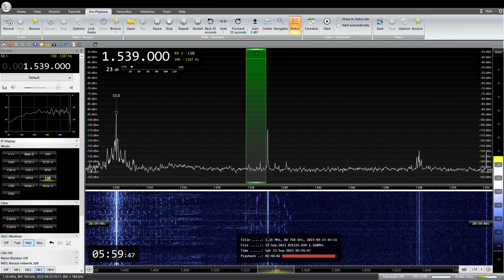NHK局名アナウンス1539KHz NHK Osaka R2 JOBB Toyooka 2023/ 09 /23 05 :59 JST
NHK大阪R2　JOBB 豊岡中継局(100W)
RX:AIRSPY HF+ Discovery
ANT:303WA-2 , ATU ELEMENT,YOULOOP,  TDF, MLA, ALAM
QTH:SAITAMA JAPAN